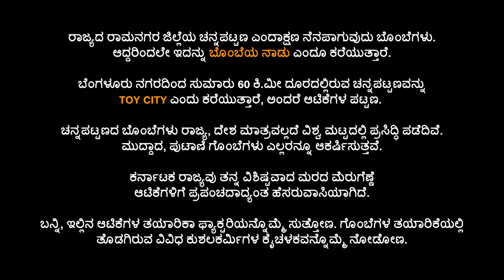ಚನ್ನಪಟ್ಟಣದ ಗೊಂಬೆಗಳು | A tour to Channapatna toy making unit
ಬೆಂಗಳೂರು ನಗರದಿಂದ ಸುಮಾರು 60 ಕಿ.ಮೀ ದೂರದಲ್ಲಿರುವ ಚನ್ನಪಟ್ಟಣವನ್ನು ಡಾಲ್ ಟೌನ್ ಎಂದು ಕರೆಯುತ್ತಾರೆ, ಅಂದರೆ ಆಟಿಕೆಗಳ ಪಟ್ಟಣ.

ಬನ್ನಿ, ಇಲ್ಲಿನ ಆಟಿಕೆಗಳ ತಯಾರಿಕಾ ಫ್ಯಾಕ್ಟರಿಯನ್ನೊಮ್ಮೆ ಸುತ್ತೋಣ. ಗೊಂಬೆಗಳ ತಯಾರಿಕೆಯಲ್ಲಿ ತೊಡಗಿರುವ ವಿವಿಧ ಕುಶಲಕರ್ಮಿಗಳ ಕೈಚಳಕವನ್ನೊಮ್ಮೆ ನೋಡೋಣ.

ರಾಜ್ಯದ ರಾಮನಗರ ಜಿಲ್ಲೆಯ ಚನ್ನಪಟ್ಟಣ ಎಂದಾಕ್ಷಣ ನೆನಪಾಗುವುದು ಬೊಂಬೆಗಳು. ಆದ್ದರಿಂದಲೇ ಇದನ್ನು ಗೊಂಬೆಗಳ ನಗರಿ ಎಂದೂ ಕರೆಯುತ್ತಾರೆ.

ಚನ್ನಪಟ್ಟಣದ ಬೊಂಬೆಗಳು ರಾಜ್ಯ, ದೇಶ ಮಾತ್ರವಲ್ಲದೆ ವಿಶ್ವ ಮಟ್ಟದಲ್ಲಿ ಪ್ರಸಿದ್ಧಿ ಪಡೆದಿವೆ. ಮುದ್ದಾದ, ಪುಟಾಣಿ ಗೊಂಬೆಗಳು ಎಲ್ಲರನ್ನೂ ಆಕರ್ಷಿಸುತ್ತವೆ.

ಕರ್ನಾಟಕ ರಾಜ್ಯವು ತನ್ನ ವಿಶಿಷ್ಟವಾದ ಮರದ ಮೆರುಗೆಣ್ಣೆ ಆಟಿಕೆಗಳಿಗೆ ಪ್ರಪಂಚದಾದ್ಯಂತ ಹೆಸರುವಾಸಿಯಾಗಿದೆ.